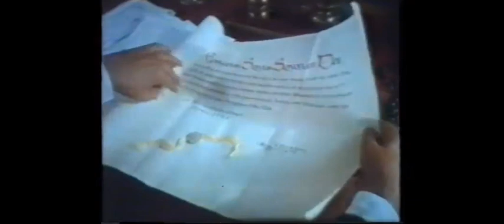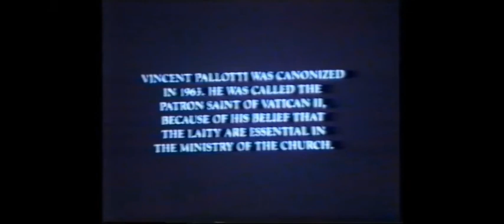Króluj nam Chryste 🇵🇱 Święty Wincenty Pallotii Zapaleniec Wiary.Bez Boga człowiek nie wie dokąd?